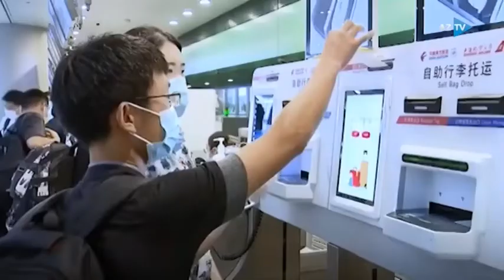Vaksinlərin ədalətsiz bölgüsü: səbəblər (ƏSAS MƏSƏLƏ, 03.02.2021)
QONAQLAR:

 İlham Məmmədov –  Milli Məclisin deputatı
 Qabil Hüseynli        –  fəlsəfə elmləri doktoru, professor
 Rəhman Hacı          –  “1news”-un Baş redaktoru
 Çingiz Qənizadə      -   Demokratiya və İnsan Hüquqları Komitəsinin sədri